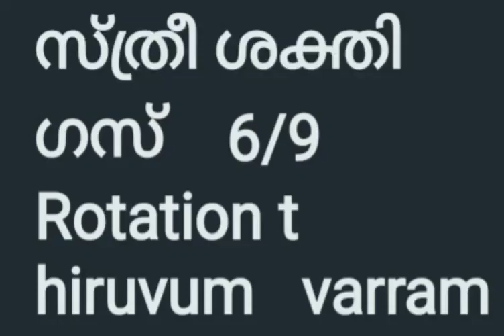27 12 22 സ്ത്രീ ശക്തി ഗസ്